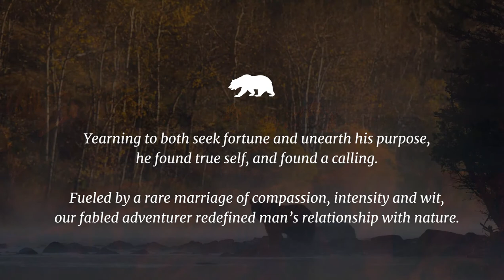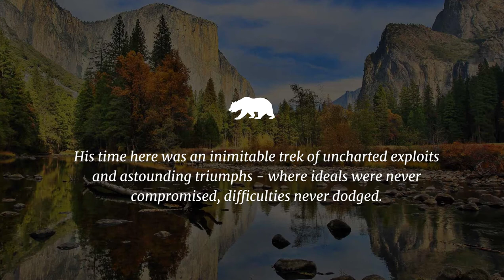Grizzly Adams – Reimagined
When it comes to the legend of “Grizzly Adams,” the legacy of “California’s Most Famous Mountain Man” conjures the indomitable, adventurous spirit he was recognized for, and the glorious landscape of the great American West he helped to settle.

In 2018, Adventure Outdoors Magazine recognized Grizzly Adams as one of the three greatest American outdoorsmen of all time alongside Buffalo Bill Cody and Ernest Hemingway. The real “Grizzly Adams,” whose true name was John Capen Adams [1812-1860] challenged both conventional norms and untamed nature, first by turning his back on a greed-driven society born from the California Gold Rush, and then by blazing a trail into the wildest parts of the Sierra Nevada Mountain Range–where he built a cabin home in the wilderness, made friends with nearby Native American tribes, and found companions among some of nature’s untamed beasts, that especially featured his prized grizzly bears.

His larger than life exploits led the “Grizzly Adams” moniker to become a worldwide recognized icon that evokes images of buckskin clad men, burly beards, and nature’s wildlife denizens, to foremost include of course, the mighty grizzly. The Grizzly Adams Company honors this one time New Englander’s profound legacy, and celebrates his independence-seeking American soul that so many people admire and strive to emulate.